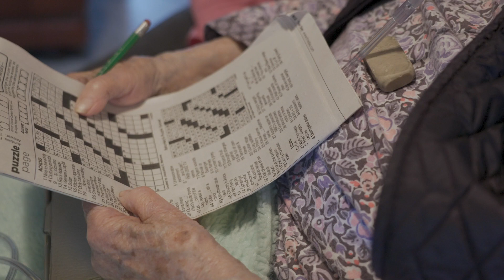Hartford HealthCare at Home Hospice Care: Helping Families Create Dignity at the End of Life